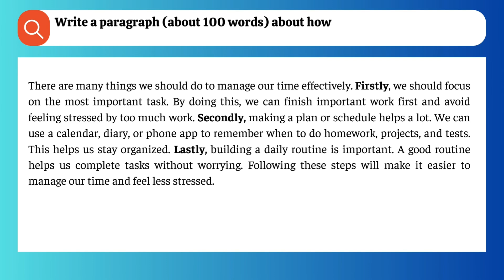Write a paragraph (about 100 words) about how to manage your time effectively.